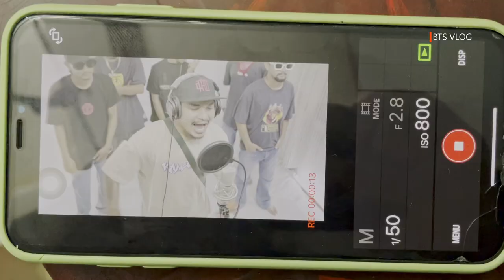|| Acoustic & Chitwan Cypher (they not like us) Lion Gang @TABOO_SOLO || BTS Vlog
My Team